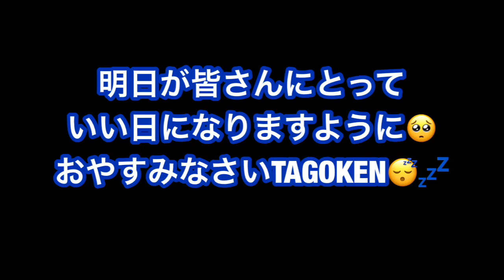NEW TAGOKEN❗️❓ ２人が相手でもかかってこい！